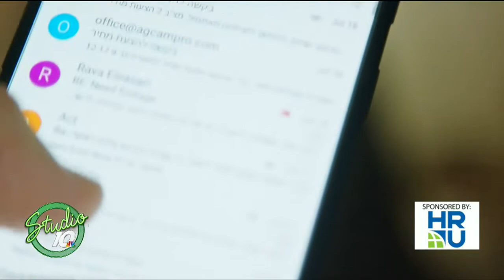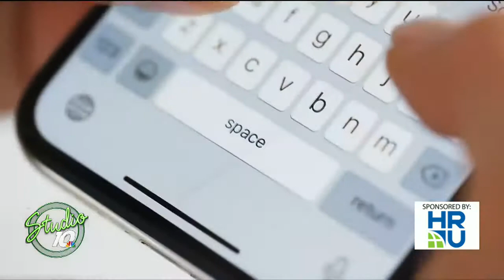A recent survey shows how employees want to be contacted by future employers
We recently chatted with Tim Sackett, the president at HRU Technical Resources, and found out more about how employees would like to be contacted by future employers.
Some factors that come into play include the time of day the employees want to be contacted and the way they’re contacted. The survey results indicate that some employees would rather be reached through email instead of a text message or a phone call.
Also, should employers be posting the salary in the job description? Tim Sackett gives us his answer to that popular question.